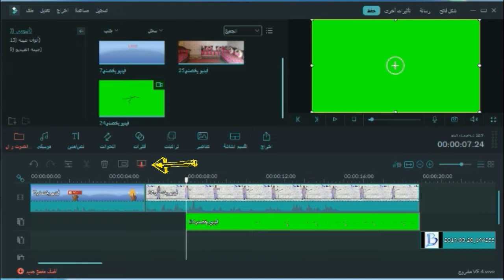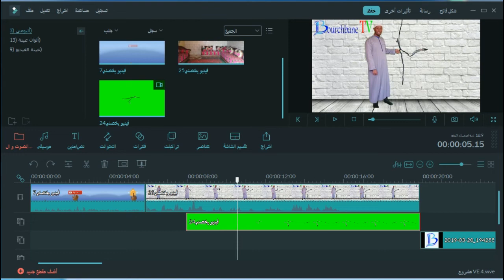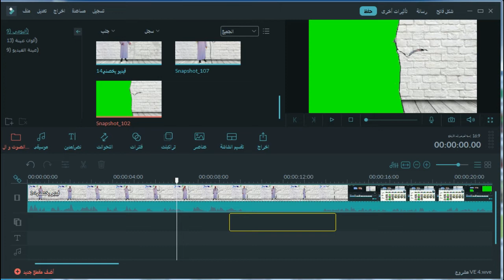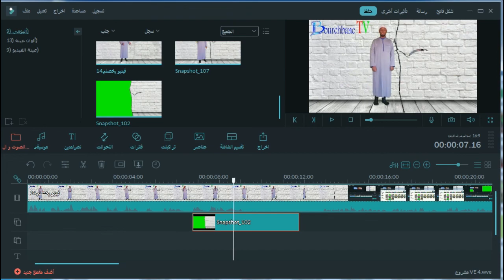Enter the wall with a green background